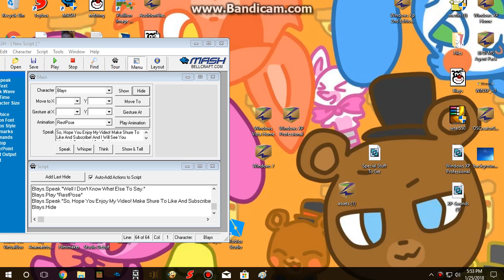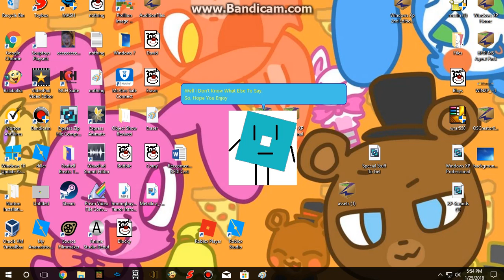I Am Unsick!